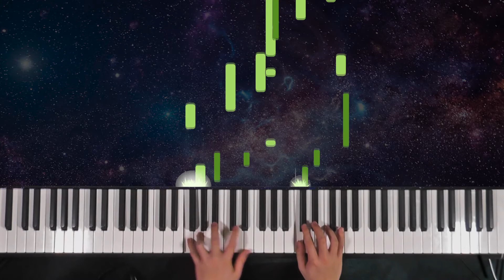All of Me - John Legend (piano cover)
A visualised cover of All of Me, enjoy!